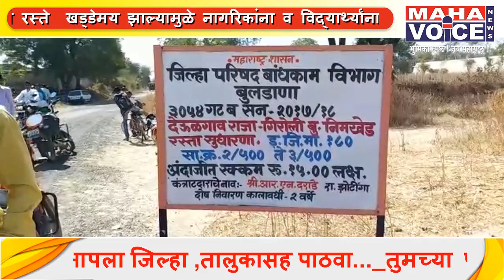आत्मदहनाच्या इशाऱ्यानंतरही प्रशासन सुस्त ?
रस्ता व पाण्यासाठी वेळोवेळी निवेदने दिली, आत्मदहनाचा इशाराही दिला. प्रत्यक्ष आत्मदहन करण्याचा दिवस उजाडून आत्मदहन करण्यासाठी गावकरी एकत्रही आले. मात्र तहसीलदार व संबंधित विभागाच्या अधिकाऱ्यांनी या ठिकाणी साधी उपस्थितीही दर्शविली नाही. त्यामुळे गावकऱ्यांमधून तीव्र संताप व्यक्त करण्यात येत होता. शेवटी आमदार डॉक्टर शशिकांत खेडेकर त्यांच्या लेखी पत्राने गावकऱ्यांनी आत्मदहन तूर्त स्थगित केले.
      देऊळगावराजा तालुक्यातील गिरोली बुद्रुक व निमखेड ही गावे शासनाच्या दुर्लक्षामुळे विविध समस्यांनी  घेरली आहेत. या गावांसाठी तीन वर्षांपासून रस्ता नाही. तर पंधरा वर्षांपासून  पाणीपुरवठा योजना नाही. या गावांना जोडणारे सर्व रस्ते  खड्डेमय झाल्यामुळे नागरिकांना व विद्यार्थ्यांना त्रास सहन करावा लागत आहे. खराब रस्त्यामुळे राज्य परिवहन महामंडळाने या गावांची बससेवाही बंद केली. त्यामुळे या गावातील महिलांना प्रसूतीसाठी बैलगाडीतून  देऊळगावराजा शहरात आणत असताना बऱ्याच महिलांची प्रसूती खराब रस्त्यामुळे रस्त्यातच झाली.
     यासंदर्भात गिरोली बुद्रुक व निमखेड येथील गावकऱ्यांनी अनेकवेळा शासनाला निवेदने दिली. शेवटी 23 फेब्रुवारीला आत्मदहन करू असा इशाराही दिला. मात्र आज या गावातील 51 गावकरी  आत्मदहन  करण्याच्या तयारीत असतानासुद्धा त्या ठिकाणी पोलीस प्रशासन वगळता तहसीलदार अथवा संबंधित विभागाचा एकही अधिकारी उपस्थित राहिला नाही. त्यामुळे गावकऱ्यांच्या वतीने शासनाच्या विरोधात घोषणा देत तीव्र शब्दात निषेध व्यक्त करण्यात आला.
शेवटी आमदार डॉक्टर शशिकांत खेडेकर यांनी देऊळगाव राजा ते गिरोली बुद्रुक व निमखेड हा रस्ता 2018 -19 च्या अंदाजपत्रकात प्रस्तावित करण्यात आल्याचा तसेच या गावांची पिण्याच्या पाण्याची योजना बृहत् आराखड्यात मंजूर झाली असल्याचे लेखी पत्र दिले. या पत्रानंतर  गावकऱ्यांनी आत्मदहन तूर्त स्थगित केले. मात्र आमदार डॉक्टर शशिकांत खेडेकर यांनी दिलेल्या शब्दानुसार येत्या तीन महिन्यात या रस्त्याचे काम सुरू न झाल्यास आमदार खेडेकर यांच्या घरासमोर आमरण उपोषणास बसण्याचा इशाराही याप्रसंगी राष्ट्रवादी काँग्रेसचे जिल्हा उपाध्यक्ष डॉक्टर रामप्रसाद शेळके यांनी दिला.
      याच रस्त्यावरील अर्ध्या किलोमीटरच्या डांबरीकरणाचे काम पाच महिन्यापूर्वी ठेकेदार आर. एन. दराडे यांनी केले होते. मात्र चारच महिन्यात हा रस्ता पूर्णपणे उखडून गेला. आज या गावातील गावकऱ्यांची आत्मदहनाची तयारी दिसताच ठेकेदार दराडे यांनी हा रस्ता पुन्हा डांबरीकरण करून देण्यास सुरुवात केली.
 राहुल नायर
देउळगावराजा
जि.बुलडाणा